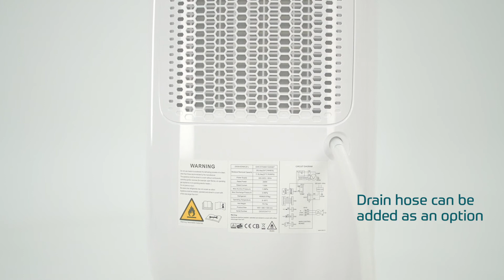Eeese Adam Dehumidifier 20 Liter